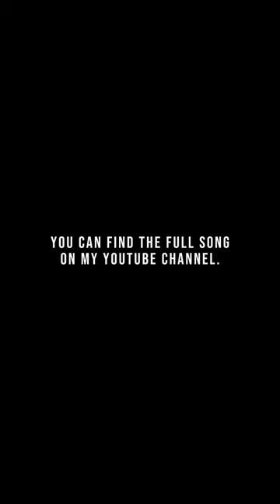DV Sax - Far away from home